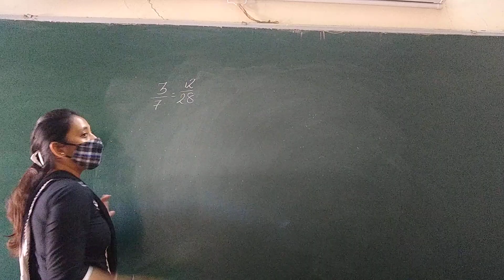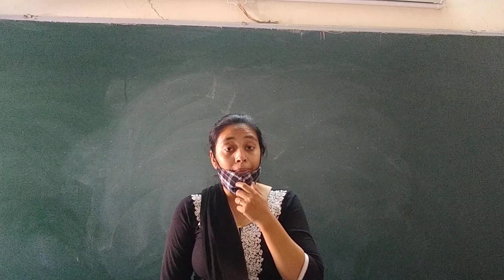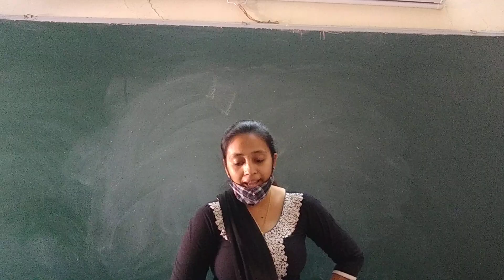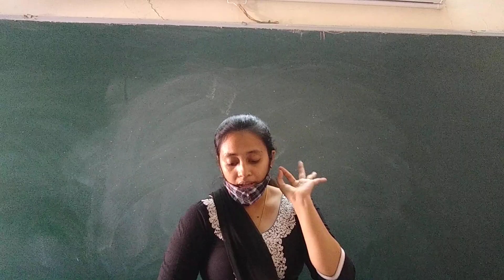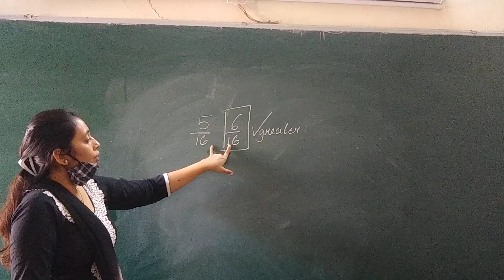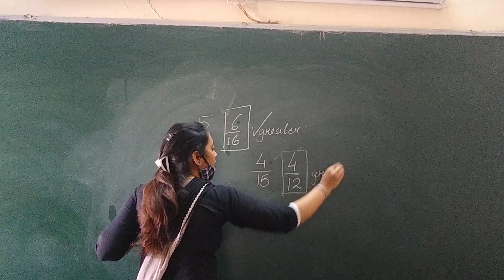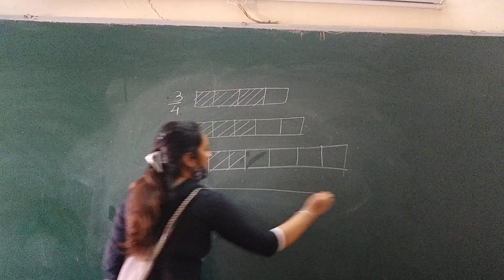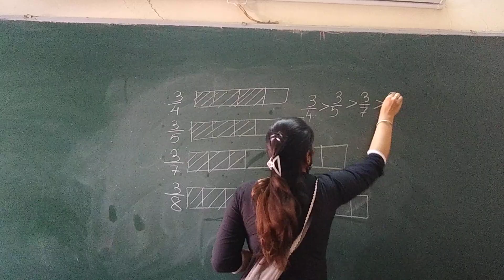C.P. Kotak Memorial Primary School 4th Maths